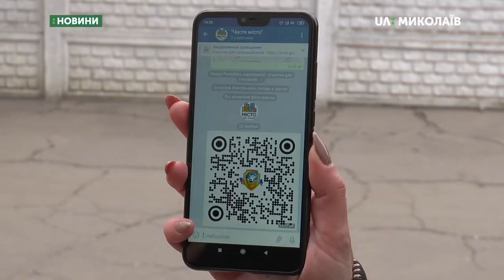Акція проти розповсюдження наркотиків - "Чисте місто"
Замальовування реклами наркотиків аерозольними фарбами. У Миколаєві відбулась соціальна акція «Чисте місто».